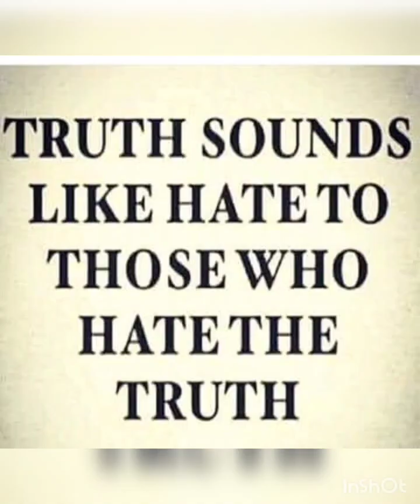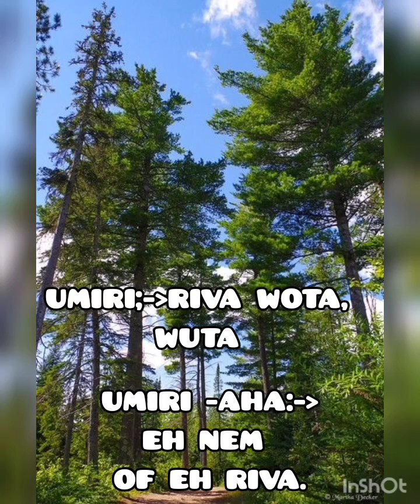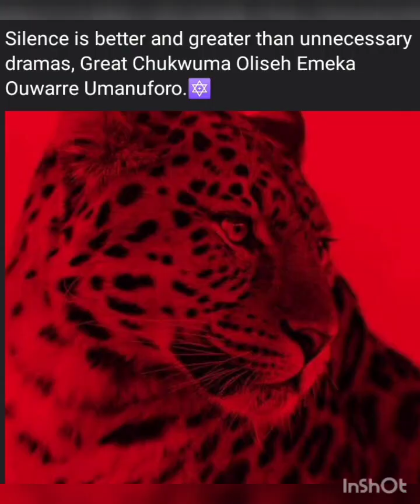Minnesota and Arizona (☀️Arika Chinyere)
ARIKA CHINYERE.